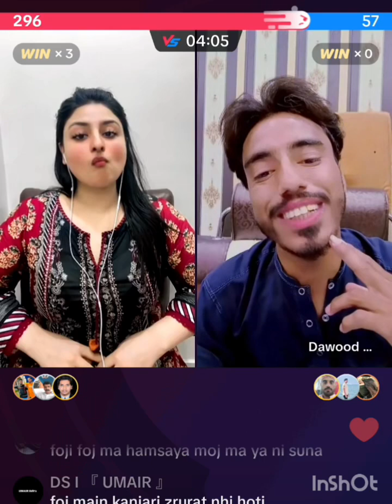sumbal hot ghaoshap